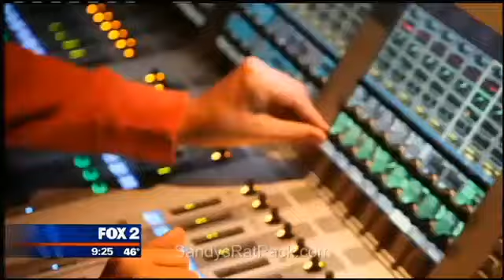Sandy Hackett's Rat Pack Show on Fox 2 News!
On "The Nine" with Jason Carr on FOX 2 Detroit talking about "Sandy Hackett's Rat Pack Show," "My Buddy" and our NEW show (coming soon) "For Once In My Life - The GREAT American RON MILLER Songbook!"